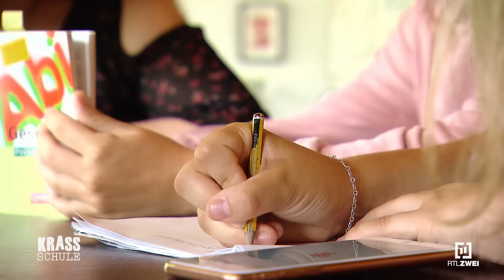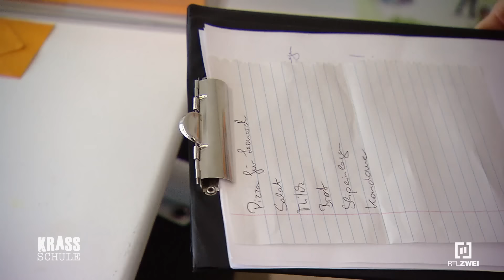Carmen wird verschleppt?! 😱💔 #101 I Krass Schule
Jetzt wird es ernst! Carmen versucht, sich mithilfe ihrer Freunde vor ihrem Vater zu verstecken. Doch der Plan geht nicht auf! Als ihr Vater sie findet, ist jede Hilfe zwecklos! Er möchte sie und Lukas endgültig voneinander trennen. Und das schafft er nur, wenn Carmen für immer nach Portugal geht... Kann Lukas sie noch retten?

Gesponnene Intrigen, schwierige Schülerinnen und Schüler, sowie verbotene Liebschaften: In der Daily-Soap "Krass Schule - Die jungen Lehrer" wird jungen Lehrkräften, aber auch den Klassen einiges abverlangt. Der Druck ist hoch - und manche drohen daran zu scheitern. #101